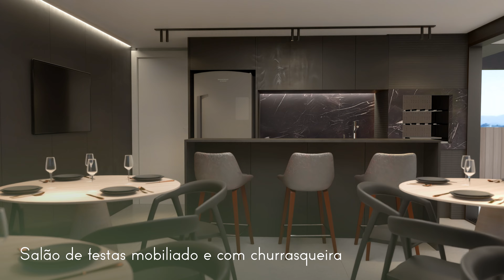LIV - Chaos Vantage Presentation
Edifício residencial localizado em Blumenau/ SC. Apresentação feita com Chaos Vantage.